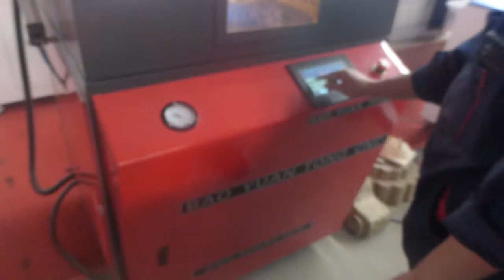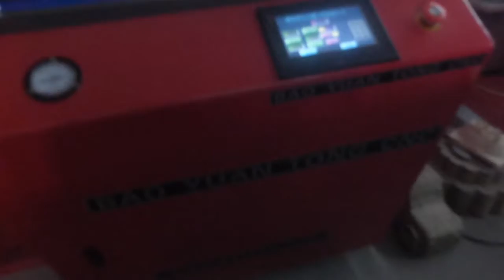BSX-600 vacuum forming machine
gypsum mould or MDF mould etc;Touched screen to control;20cm forming height